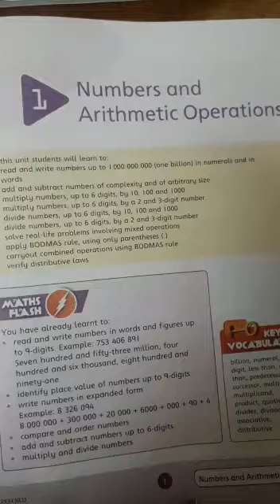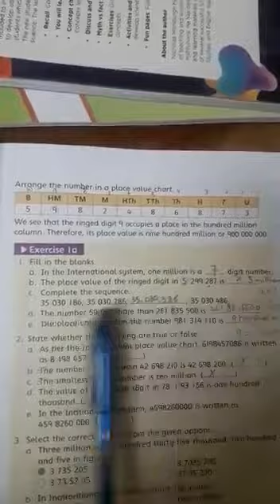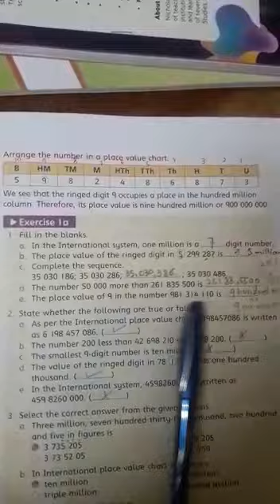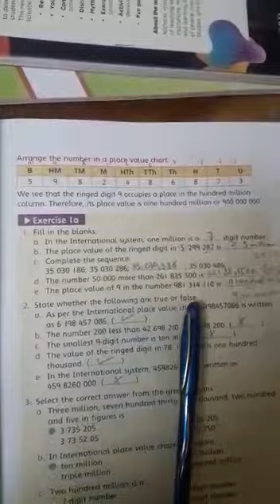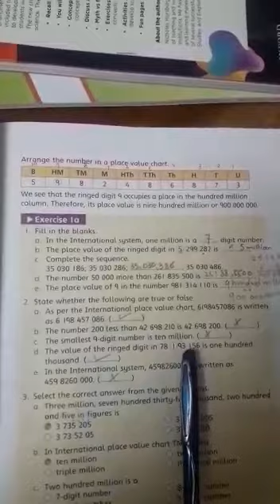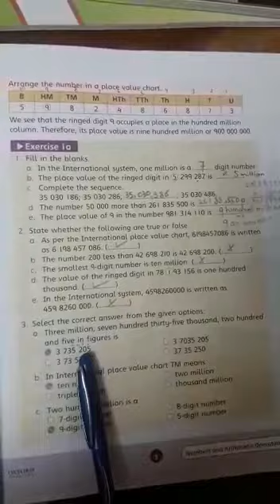Class 5 Maths Lecture 1